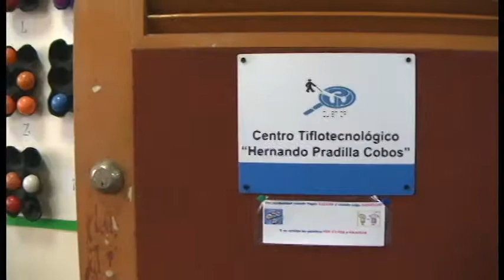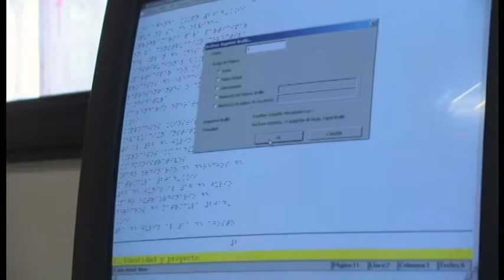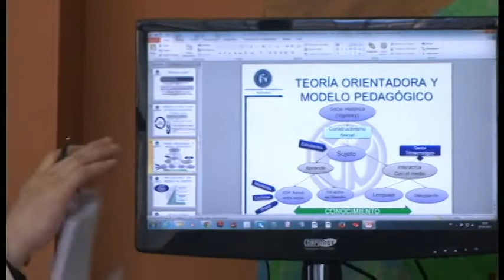Centro Tiflotecnológico Hernando Pradilla Cobos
Centro Tiflotecnológico de la Universidad Pedagógica Nacional